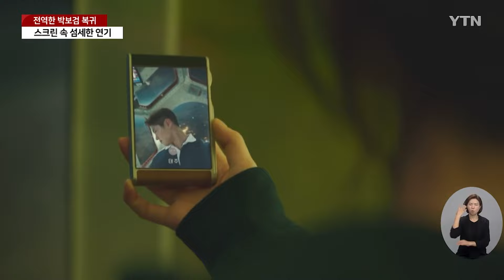돌아온 박보검…수지와 환상 호흡 / YTN star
가세가 기울자 가족을 책임지겠다는 마음으로 연예계 문을 두드렸다는 박보검은 지난 2011년 김하늘 의붓동생 역할로 데뷔했습니다.
박보검을 스타 반열에 올린 작품은 신드롬에 가까운 인기를 얻은 [응답하라 1988]
해군 병사 출신인 아버지를 따라 해군에 지원해 '서해 수호의 날' 사회를 맡는 등 모범적으로 군 복무를 마쳤고,
꾸준히 보육원에서 봉사활동 한 모습이 공식 팬카페에 올라오며 그야말로 '미담 제조기'로서의 면모를 과시했습니다.
데뷔 전 가수를 꿈꾸기도 했던 박보검은 이번 영화에서 직접 가사를 쓰고 노래를 부르며 배우 수지와 환상의 호흡을 보여줬습니다.

[박보검 / 배우 : 촬영 전날에 촬영 마치고 나서 (감독님 등) 셋이 모여서 숙소에서 계속 노래 불러보고 이야기 나누면서 수정했던 기억이 있거든요.]

'원더랜드'는 죽은 사람을 인공지능으로 복원하는 영상통화 서비스를 통해 사랑하는 사람과 다시 만나는 이야기.
박보검은 평소 가족에게 애틋했던 마음을 오롯이 담아 섬세한 연기를 보여줬습니다.

[박보검 / 배우 : 나중에 시간이 흐르고 나서 사랑하는 나의 가족들 나의 자녀들에게 아빠가 이런 작품 했어라고 추천해주면서…]

이젠 어느덧 데뷔 14년 차.
늘 변신을 꿈꿔왔던 것처럼 다음 작품에서는 올림픽 복싱 금메달리스트 출신 경찰로 시청자들과 만납니다.

[박보검 / 배우 : 지금 촬영하고 있는 드라마 '굿보이'가 저한테는 새로운 모습이자 새로운 도전을 할 수 있게 된 작품이라고 말씀드릴 수 있을 것 같아요.]

연기하며 비로소 인생을 살아가는 새로운 방식을 배운다는 박보검,
성실하고 겸손한 배우로 하루하루를 차곡차곡 쌓아나가며 또 한 번의 도약을 준비하고 있습니다. YTN 김승환입니다.

촬영기자 박재상
디자인 이나은
화면제공 tvn